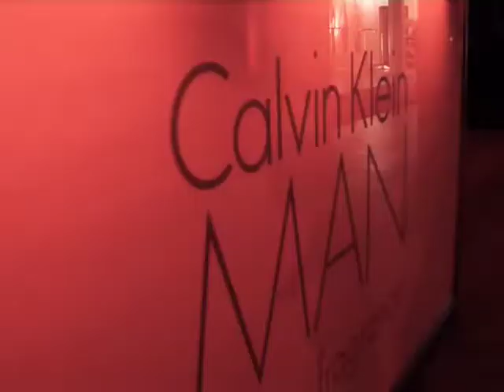MH sq pal 1